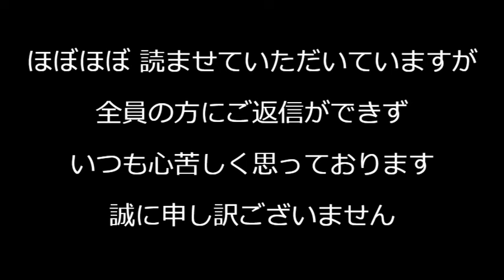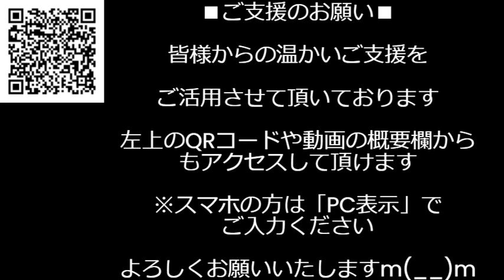高市さん「私ならキレますね」自分の会議に中国企業が作った資料を使われたらキレると国会答弁、高市さんは経済安保大臣なのだから高市さんが河野太郎の身辺と大林ミカと自然エネ財団を捜査すべき／240329